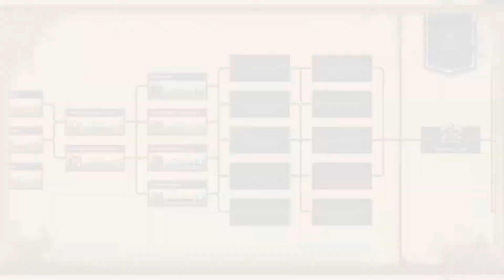Elvenar #13 -- Valorianische Echsen unterstützen die Armee! -- WeekBlog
Die Valorianische Garde wird ab sofort unsere Armee verstärken!